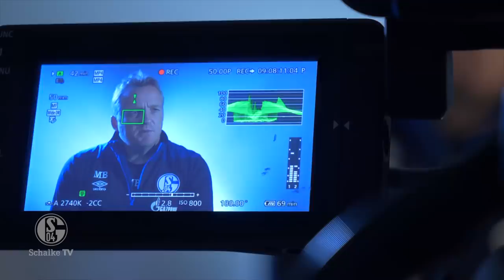Mike Büskens im großen Derby-Interview | FC Schalke 04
Das Revierderby gehört zu den ganzen besonderen Spielen in der Saison, auch in schwierigen Situation, betont Mike Büskens: "Es lohnt sich nicht, darüber zu diskutieren, ob der Zeitpunkt des Derbys günstig ist oder nicht!"

Mehr zur aktuellen Situation im großen Interview mit der Schalke-Legende!